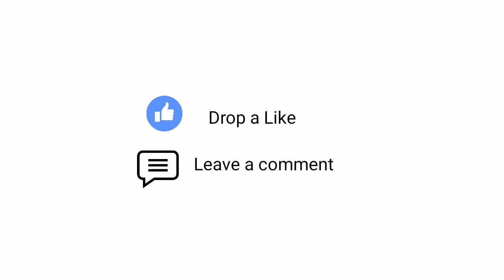Top 10 Sports Games for Android 2020 | High Graphics | Best sports games for Android&ISO 2020 [Free]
HEY GUYS,

▪In This Video, I am going to show you the TOP 10 High Graphics SPORTS GAMES FOR ANDROID, NEW SPORTS GAMES 2020
✪Games shown in the video:

✴Top 5 High Graphics Sports Games  for Android 2020✳

01) Ballistic Baseball
Google play - not available
          (coming soon)